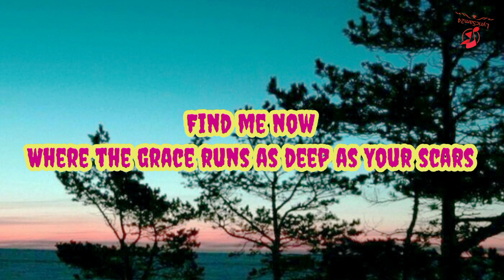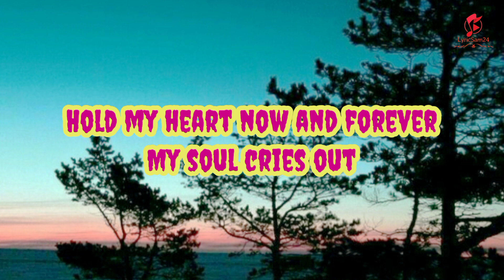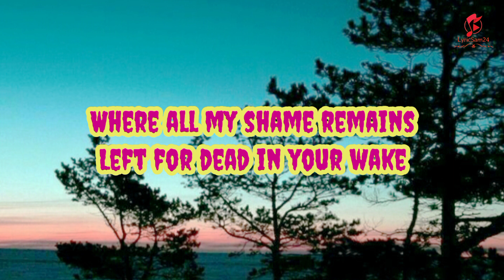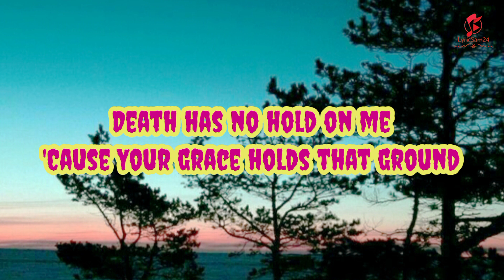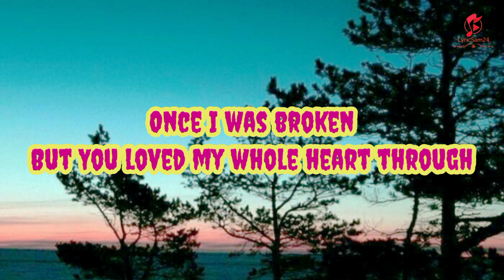Whole Heart- acoustic worship Hillsong (Lyric)